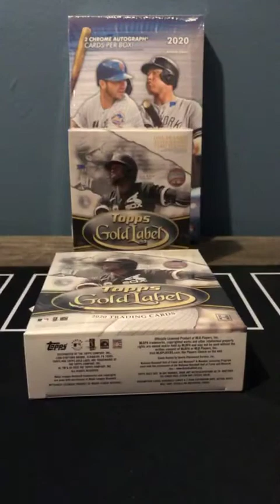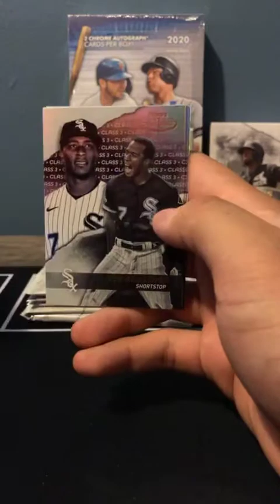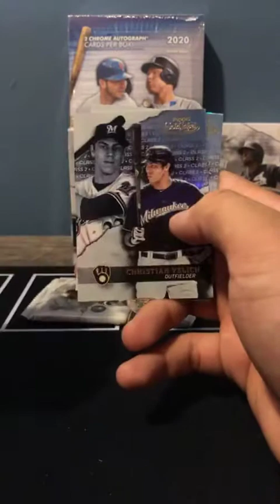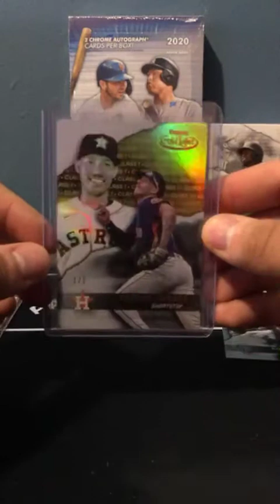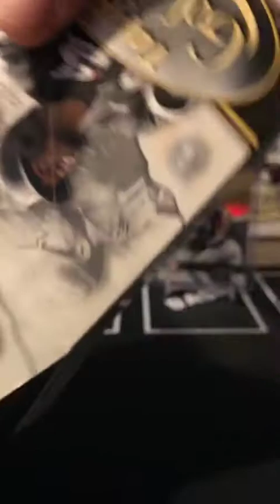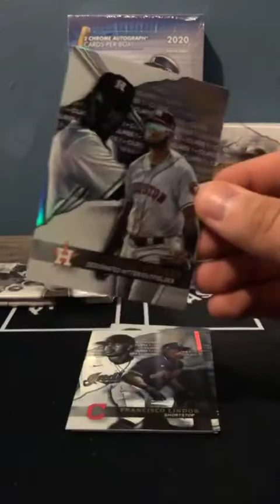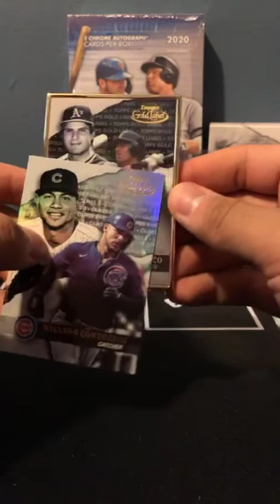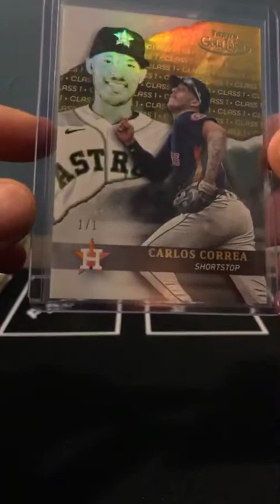2020 Topps Gold Label Two (2) Hobby Box Break- Drafted Teams #56